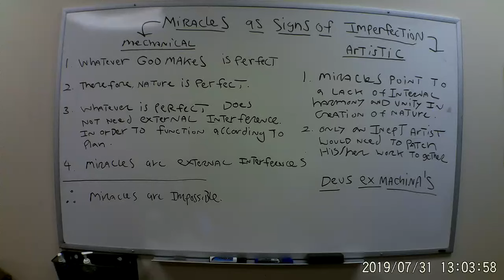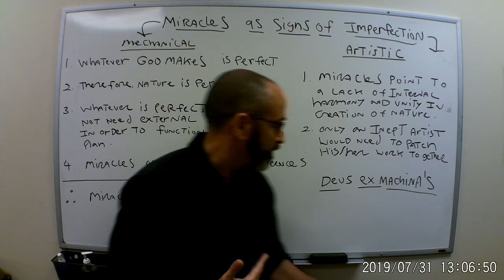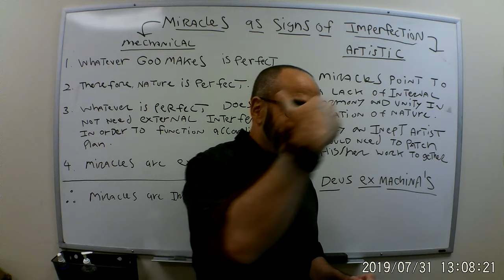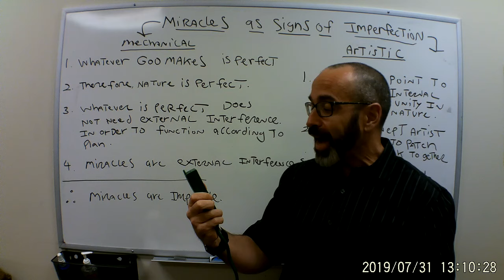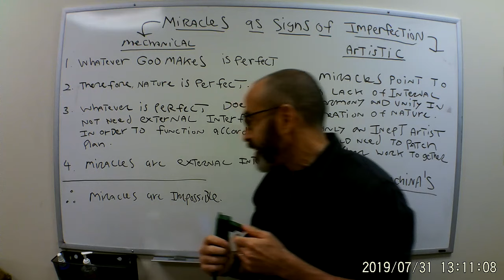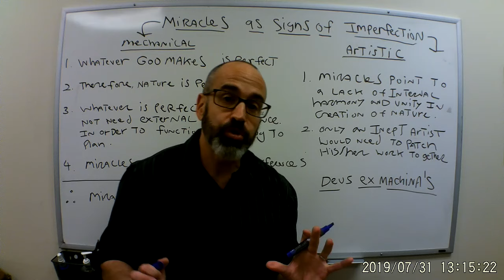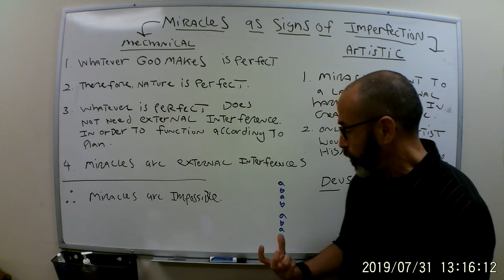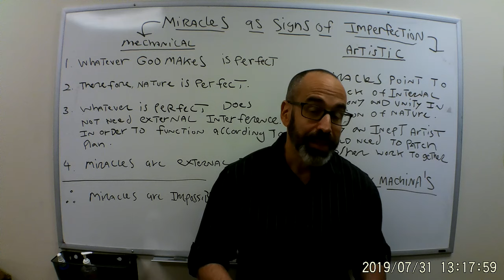Lewis 15 The Propriety of Miracles